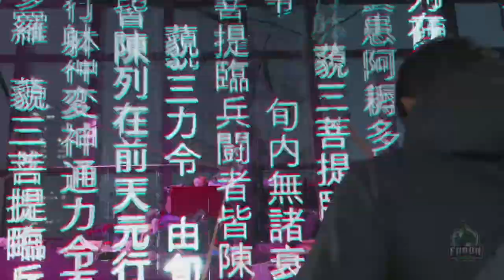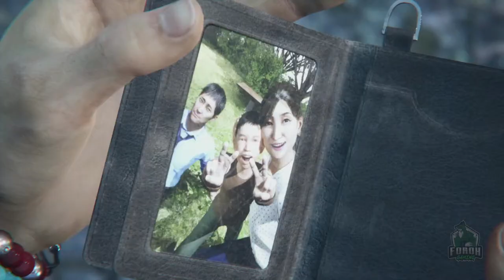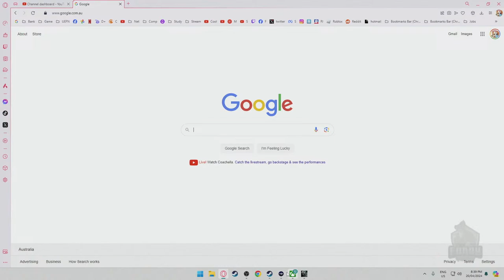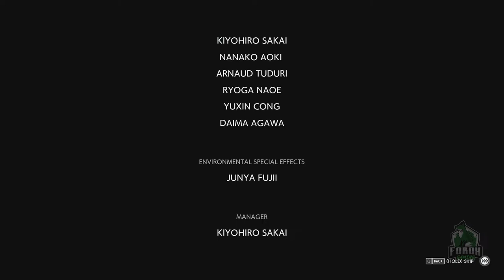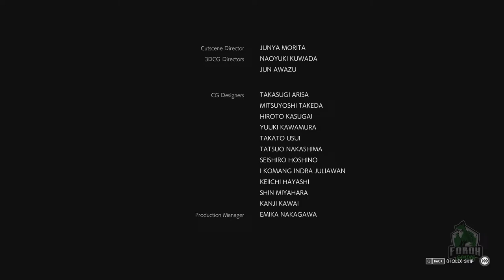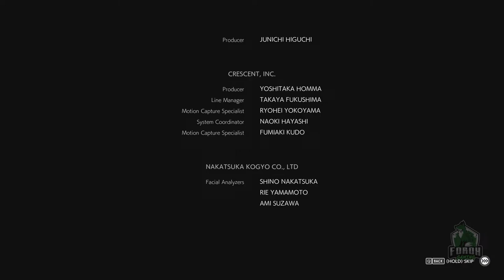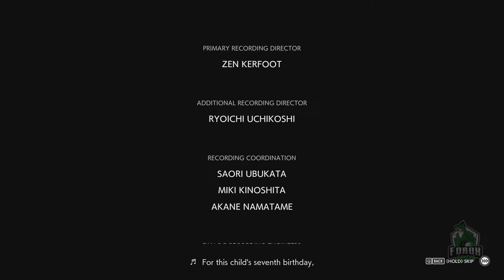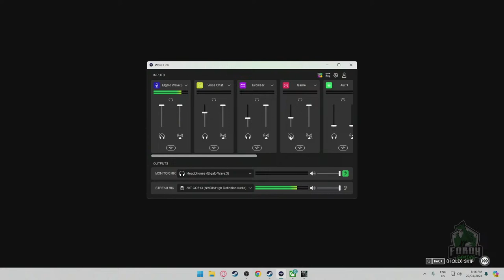Let's Play Ghostwire Tokyo Ep08 - End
Ghostwire Tokyo - Face the unknown, uncover the truth and save the city

Tokyo is overrun by deadly supernatural forces as a dangerous occultist causes the city's population to vanish in an instant. Join forces with a powerful spectral entity on their quest for vengeance and master a powerful arsenal of abilities to unravel the dark truth behind the disappearance as you FACE THE UNKNOWN in Ghostwire: Tokyo.